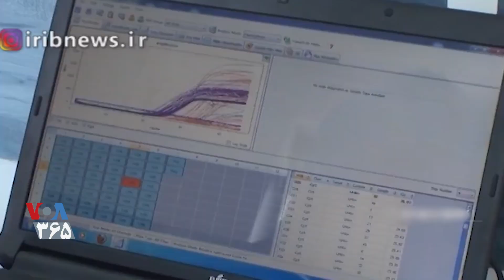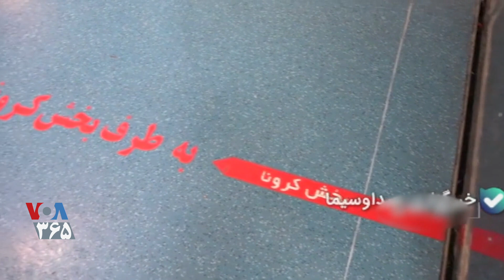نامه گروهی از داروسازان و پزشکان به مقامات ایران؛ به شعور علمی ما توهین نکنید